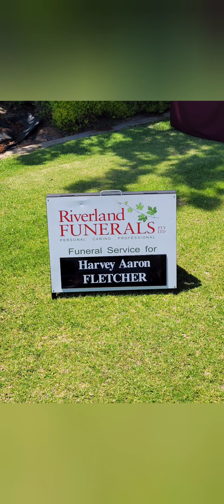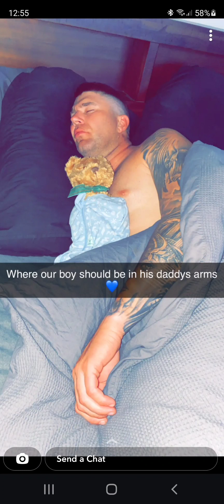Harvey Aaron Fletcher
Taken too soon xx